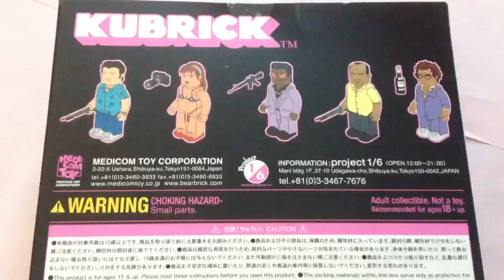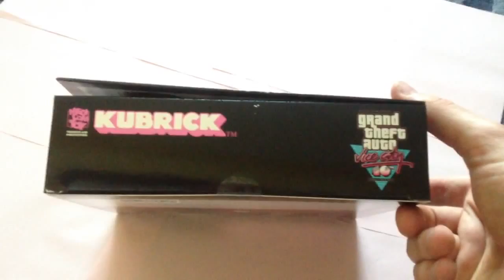Grand Theft Auto: Vice City Kubrick Box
gta vice city 10th anniversary kubrick box by medicom toy.
i did bought the box from the r* warehouse for arround 55$ including shipping.
only 3000 units have been ever made.
got them bevore they gone forever.